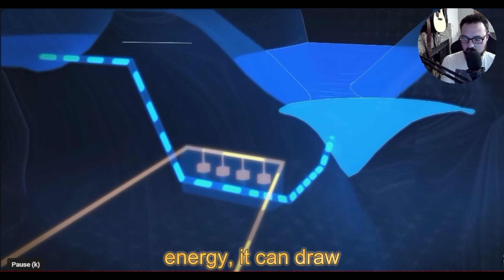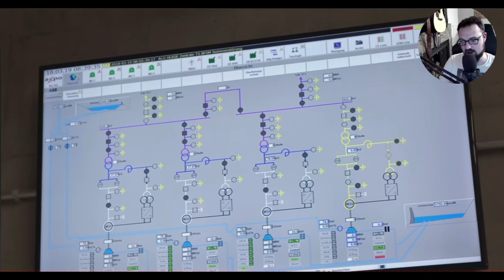Cracked Swiss Engineers Turn a Lake Into a Battery [ MECHANICAL BATTERY TECH ]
One of the craziest engineering projects I've seen in energy/civil engineering is this project where Swiss engineers turned lakes in their mountains into mechanical batteries by building massive tunnels and installing turbines.